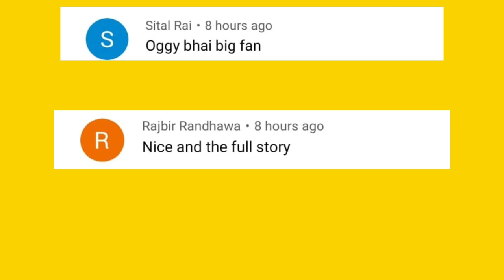Oggy Made The Rarest Toys in Super Toy 3D Game | With Jack And Shinchan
13 + *As per recent FTC regulations, the games on this channel are not in any way an indicator of its intended target audien.ce. Videos may contain mature language, themes and topics, and are therefore not recommended  to viewers under the age of 13.